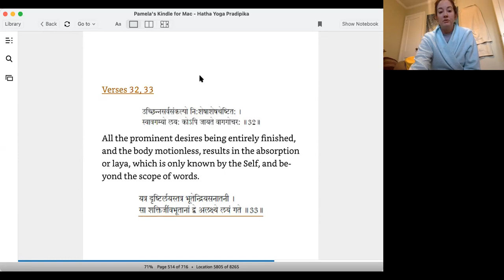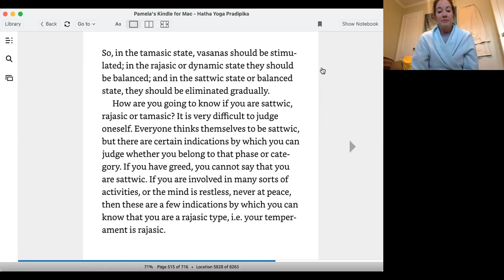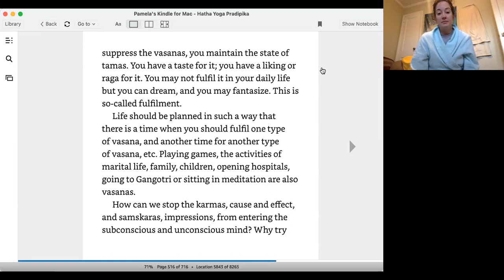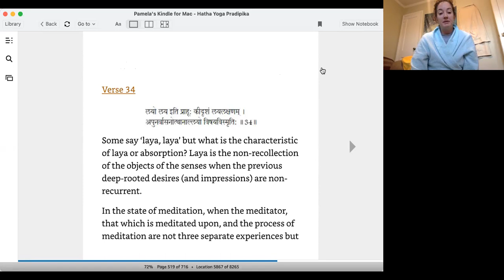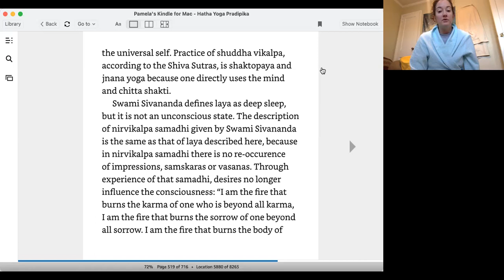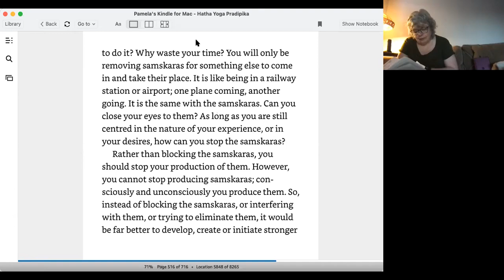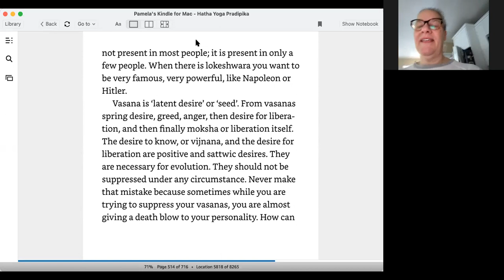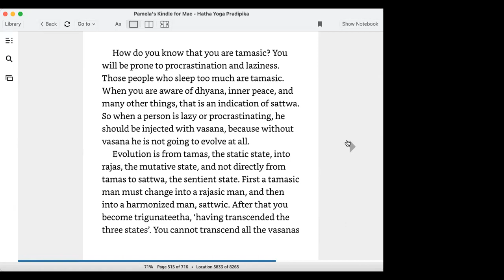Morning Sadhana Practice Dec 23 2020 With Pamela